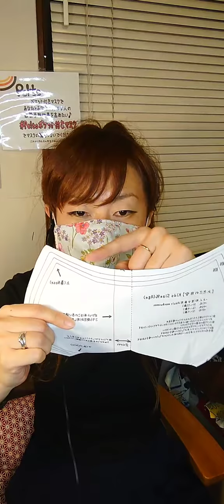2020 5/2 Peltoのポケット付き立体マスクを一緒に作っていただけませんか 64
【ざっくり内容】

〇イギリスの方にもPeltoのマスクを使っていただいてます
〇ミシンの詐欺サイトがあるようなのでご注意ください
〇郵便局員さんにマスクをプレゼントしてみました♪

【あなたのお力をお貸しいただけませんか】
普通の布マスクでは感染予防効果があまり望めません💦
そこで私はポケット付きでこのポケットの中に紙マスクや他のフィルター効果のあるものを入れて使うこのマスクをオススメしたくて型紙と作り方を無料で公開致しております🥰❤
必要な方のところにこのPeltoポケット付きマスクを届けるお力をどうかお貸しいただけませんか？
〇無料型紙をダウンロードして作り方の動画を見てぜひ作ってみてください🥰
〇そしてあなたとあなたの大切な人に届けていただけませんか？
〇制作したマスクはプレゼントしてくださっても販売してくださってもかまいません🥰
〇制作した報告は義務付けておりません🥰
〇Peltoの型紙を使ったということも示さなくても大丈夫です🥰
〇ですがハッシュタグ#Peltoポケット付きマスク でマスクの輪を広げていただけるとうれしいです🥰❤
あなたとあなたの大切な人の感染予防効果を高めたい✨
Peltoは一日も早くマスクが要らなくなるいつもの暮らしが戻ることを願っています🥰❤
I'm showing the pattern of a mask with pockets and how to make it free of charge.
You can download the patterns freely, create videos of how to make them on YouTube, and sell the masks you made.
I want to increase the infection prevention effect between you and your loved ones.
Pelto hopes to return to our usual life as soon as possible when we no longer needs a mask.

マスクの型紙や作り方はWebで無料で公開しています

ハンドメイドの雑貨屋さん
Pelto  (ペルト)